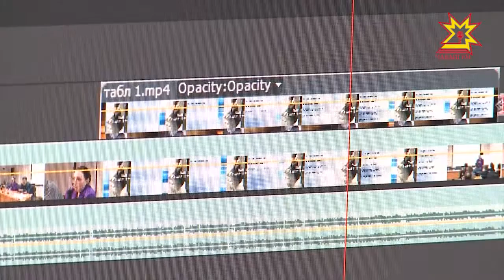Чăваш Ен Наци телевиденийĕшĕн пĕлтерĕшлĕ кун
Шăп паянхи кун, 6 çул каялла Чăваш Ен Наци телевиденийĕн çĕнĕ хыпарсен чăвашла тата вырăсла кăларăмĕсем эфира тухрĕç. Унтанпа чылай передача кун çути курчĕ ĕнтĕ. Вĕсен йышне малашне тата ÿстерме шутлатпăр.